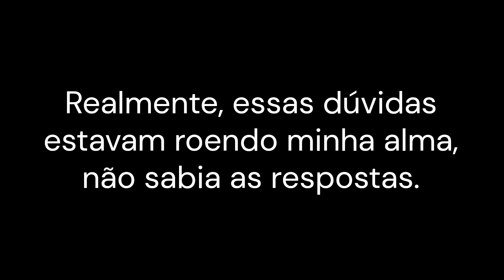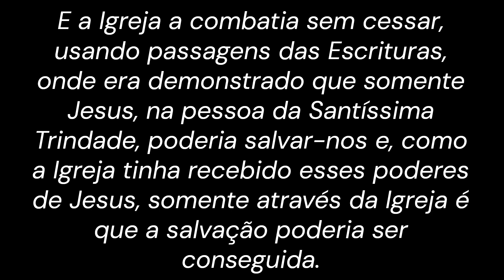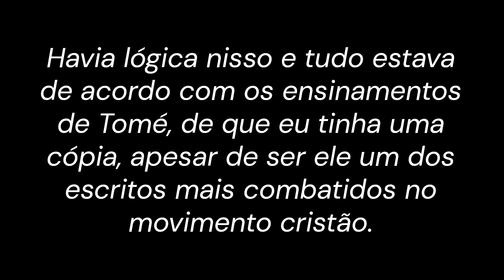O que Ário disse sobre a reencarnação?